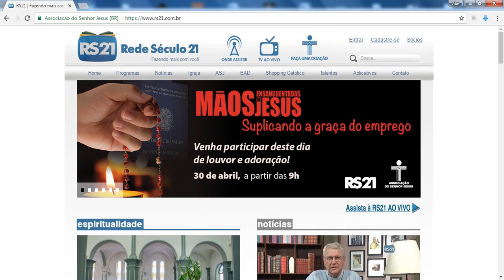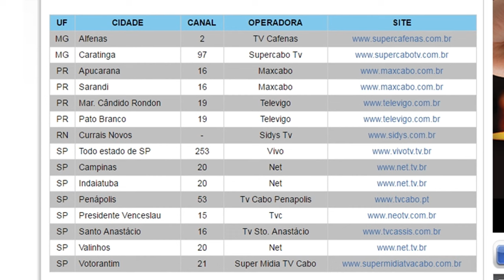COMO ASSISTIR AO PROGRAMA DO ROSA DE SARON NA REDE SÉCULO 21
◾SHOW DO ROSA DE SARON NO RIO DE JANEIRO

Vídeo novo todo SÁBADO às 12h00.